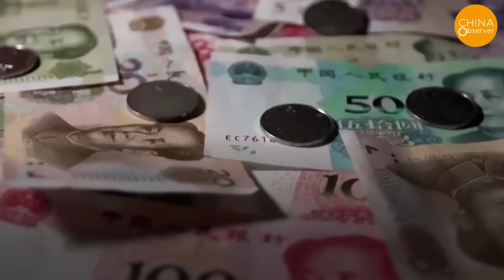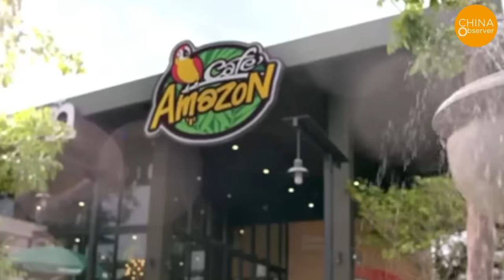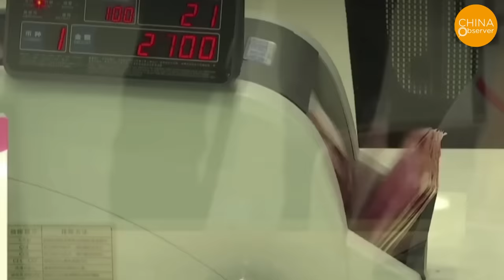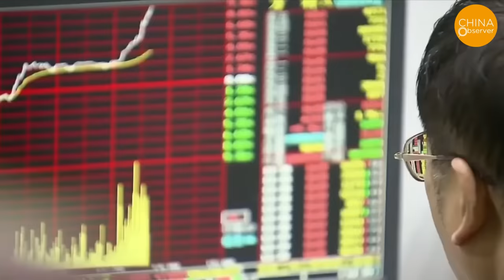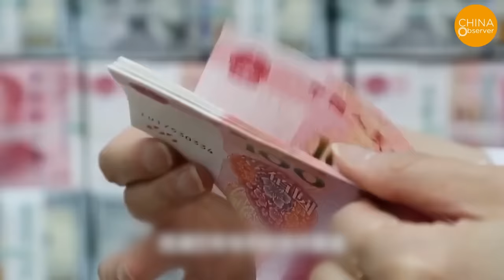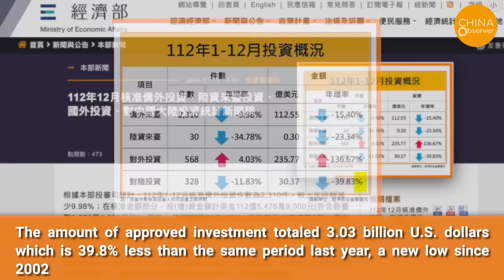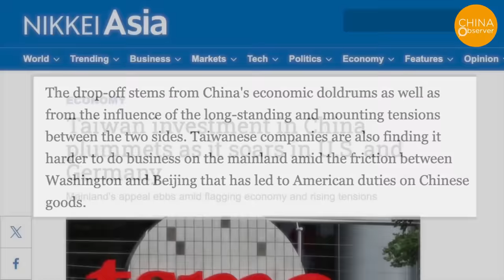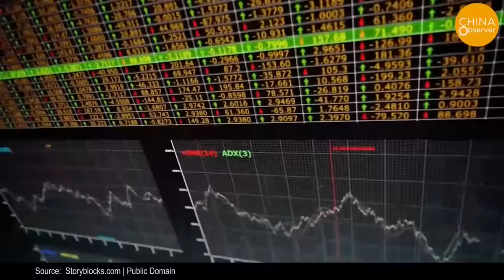44,000 Coffee Shops Close, the World’s 6th Largest Chain Exits China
Another individual featured in the video shares the story of a friend's coffee shop. Despite investing 500,000 yuan (about $70,000), the venture folded within three months.
The struggle isn't limited to domestic coffee shops; even foreign chains like Thailand's Cafe Amazon find it challenging to sustain operations in China. The brand began withdrawing from the Chinese market on January 27.